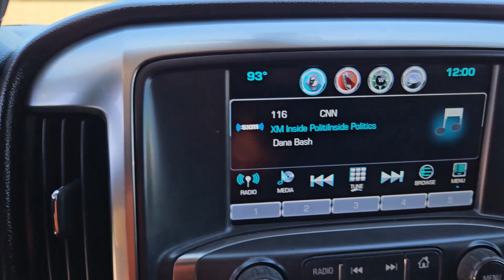2017 Chevrolet Silverado_1500 LT Weatherford, Fort Worth, Arlington, Grapevine, Flower Mound TX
Pre-Owned 2017 Chevrolet Silverado_1500 LT available at Honda of Weatherford located in 851 I-20, Weatherford, TX, 76087.
Stock#: HT24218I - VIN#: 3GCUKREC5HG457607

Servicing the Weatherford, Fort Worth, Arlington, Grapevine, Flower Mound area.

Please mention the stock# HT24218I when you contact the dealership for this vehicle.

Your next car could be the  2017  Chevrolet Silverado_1500.  Its smooth, agile ride keeps you comfortable while its rugged strength gets the job done. The following are some of this vehicles highlighted options: Navigation System, Keyless Entry, Premium Sound System, Four Wheel Drive, Back-Up Camera, Remote Engine Start, Heated Mirrors, Fog Lamps, Satellite Radio, WiFi Hotspot. Work smart in the comfortable, connected Silverado 15 Hundred. Drive it today.